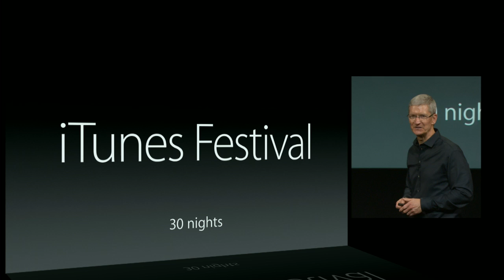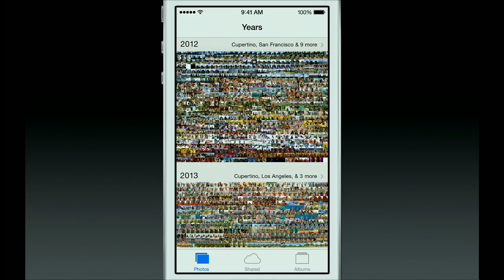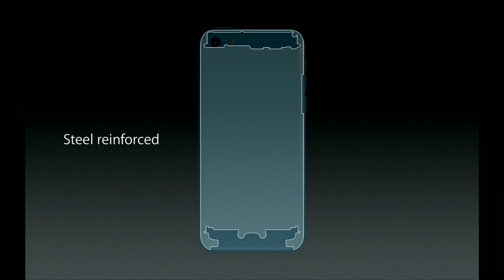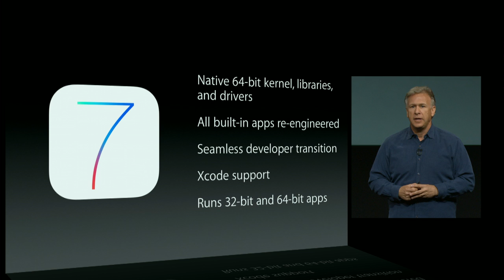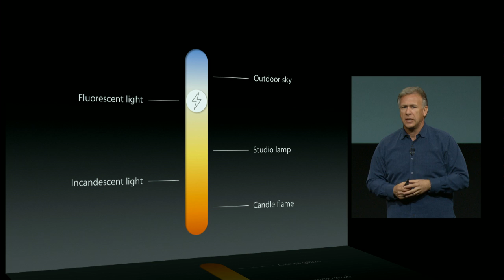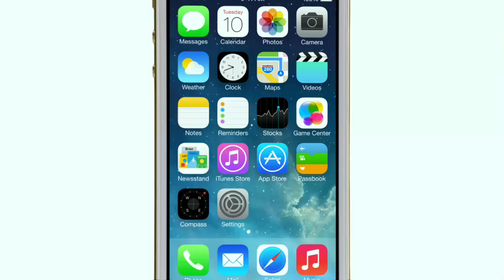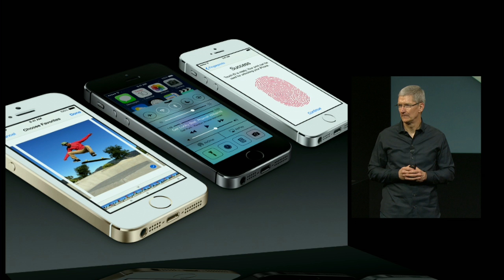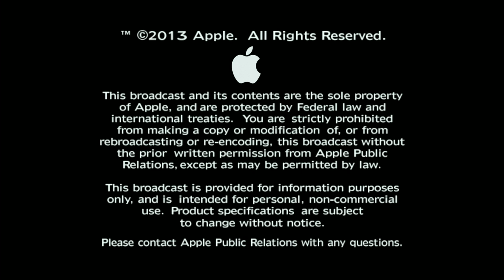Apple Special Event - September 10, 2013 (FULL KEYNOTE) [HD]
Apple unveils the iPhone 5S and the iPhone 5C along with more information about iOS 7 .